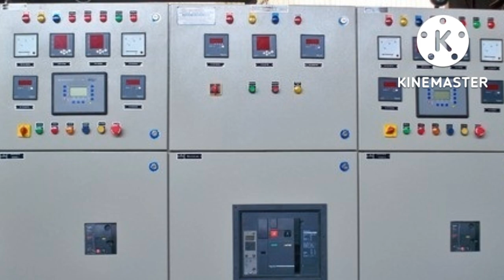Can we Synchronize 2 Different Capacity Generators ? Asad Electrical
Playlist Load sharing and Synchronizing